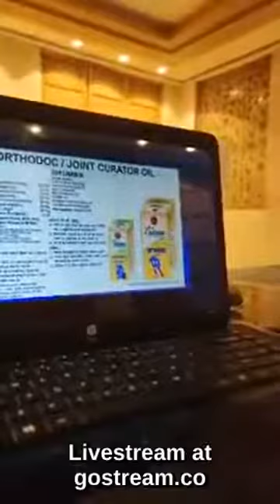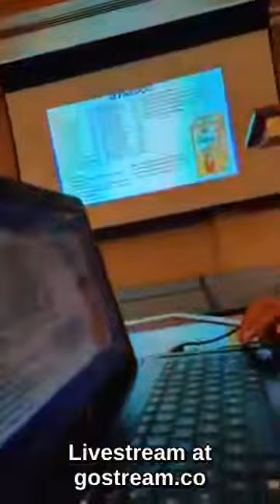Awpl product traning by Mr Anil kuri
# Asclepius wellness pvt ltd full product information By Mr Anil kuri . Awpl full product information . Welcome to world of ayurweda . # Awpl product traning by Mr Anil kuri ,# Asclepius wellness product ,oral care product ,Beauty product Hair care product ,